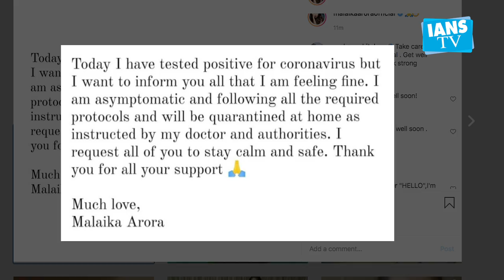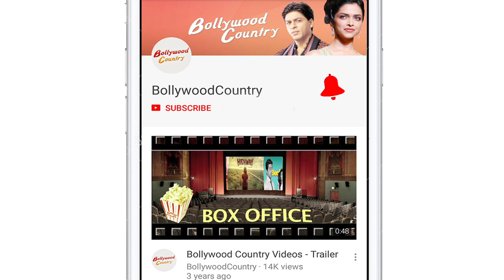Malaika Arora confirms testing Covid-19 positive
Malaika Arora finally confirmed on Monday that she has tested positive for Covid-19, after speculative reports did the rounds that she has contracted the coronavirus.